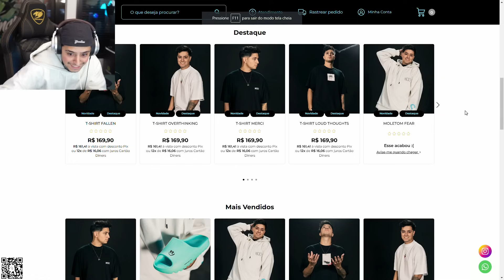ESSE FOI O MELHOR ENCONTRO DO CONNOR COM A TSUUKI! EP 393